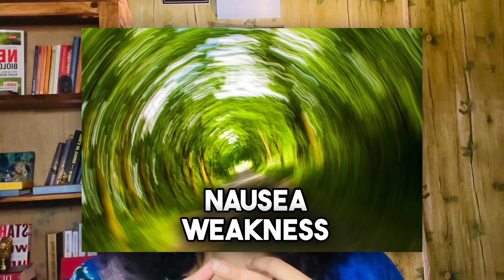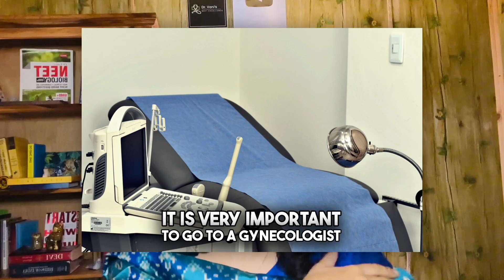Period Cramps RUINING Study Time? HACKS to Stay Focused! VANI MAAM NEET2025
Struggling to concentrate on your studies while dealing with period cramps? You’re not alone! In this ultimate guide, we’ll share effective strategies and tips to help you study efficiently even during your menstrual cycle. Learn how to manage cramps, stay focused, and maintain your productivity with practical advice tailored for students. From natural pain relief methods to optimal study environments, we cover all aspects to ensure you can excel in your studies without discomfort holding you back. Don’t let period cramps disrupt your academic success—watch now for solutions that work!

Welcome to Dr. Vani's NEET Excellence!                                                                      Our Mission:
At Dr. Vani's NEET Excellence, our mission is to empower aspiring medical students with the knowledge, confidence, and skills necessary to excel in the NEET exam and beyond. We are committed to providing high-quality educational content that is accessible and transformative, fostering a community of learners who are motivated to achieve their dreams in the field of medicine.

Our Vision:
We envision a world where educational excellence is accessible to all aspiring medical professionals, regardless of background. Through innovative teaching methods, personalized guidance, and a supportive learning environment, we aim to produce well-rounded individuals who are not only prepared to enter medical school but also to make significant contributions to healthcare.

About Dr. Vani:
Dr. Vani, the driving force behind NEET Excellence, is a passionate educator and an experienced professional in the medical field. With a strong academic background and years of hands-on experience, Dr. Vani has dedicated her career to unlocking student potential through comprehensive and engaging instruction. Her personalized approach and commitment to student success make her a beloved mentor to thousands of aspiring doctors.

What We Offer:

In-depth Subject Tutorials: Explore extensive lessons in Biology, Physics, and Chemistry that cover both basic concepts and advanced topics crucial for NEET.
Proven Exam Strategies: Learn effective study strategies and time management techniques to tackle the exam with confidence.
Interactive Practice Sessions: Gain practical experience through sample questions and detailed solutions designed to sharpen your exam-taking skills.
Community Support: Join a vibrant community of learners where you can exchange ideas, get your doubts cleared, and be inspired by others' journeys.